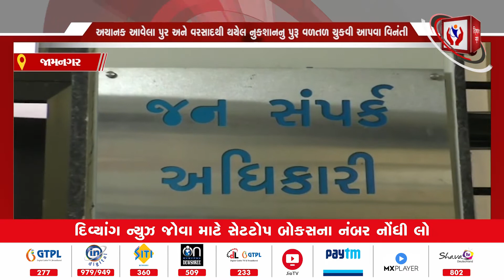JAMNAGAR | જિલ્લા પંચાયત ના પૂર્વ ઉપપ્રમુખ દ્વારા જામનગર કલેકટર કચેરીએ ખાતે આવેદન પત્ર